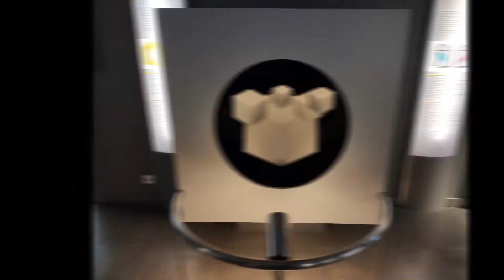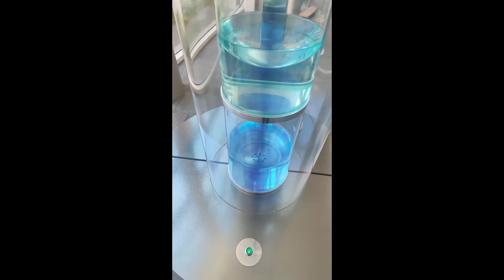Excursión Donosti 2º Bto 21-22